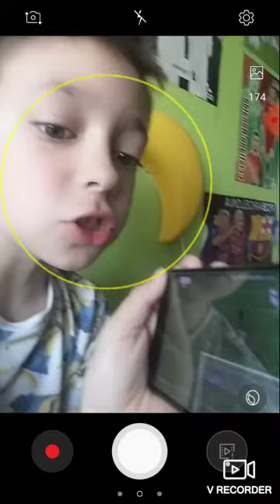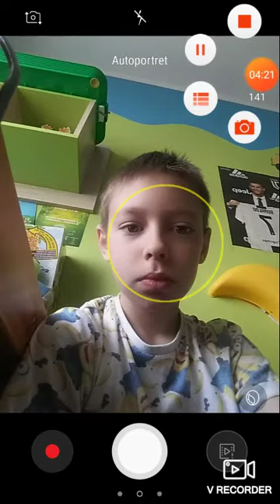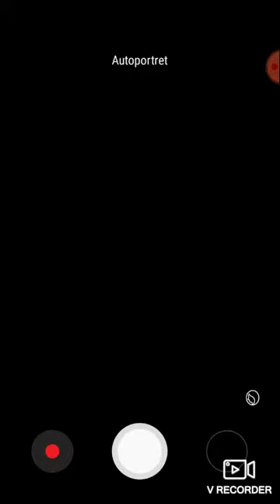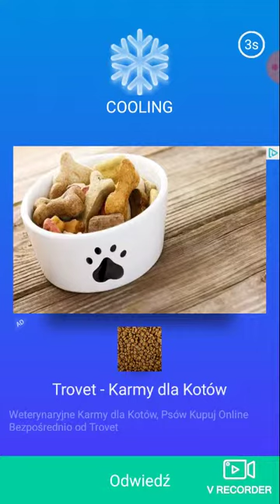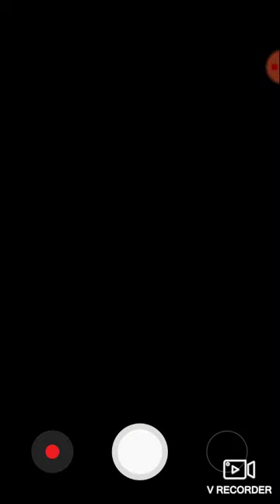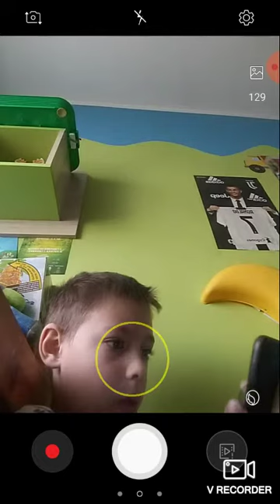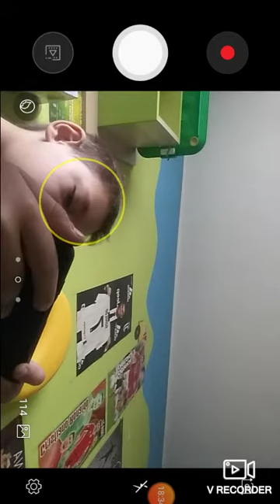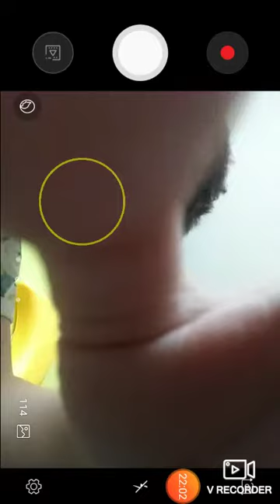Adi śpiewa odc2